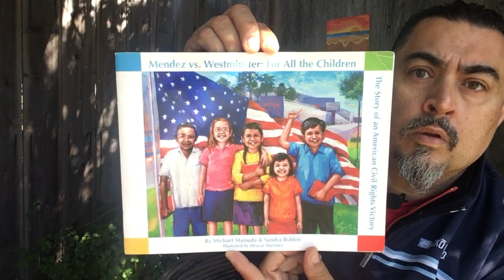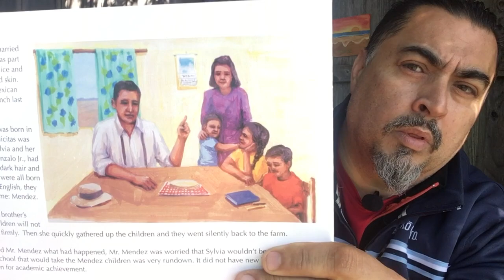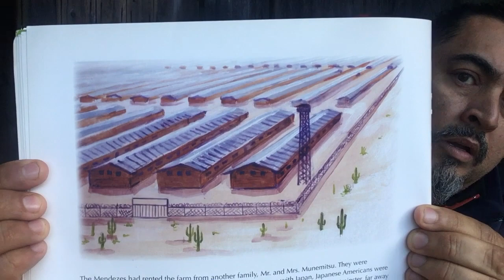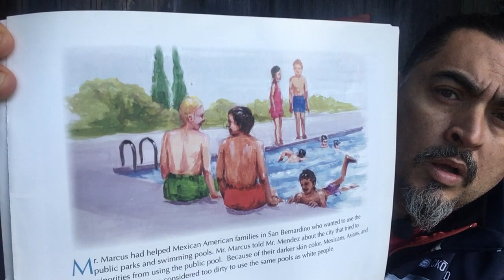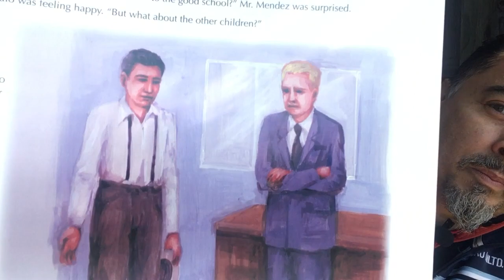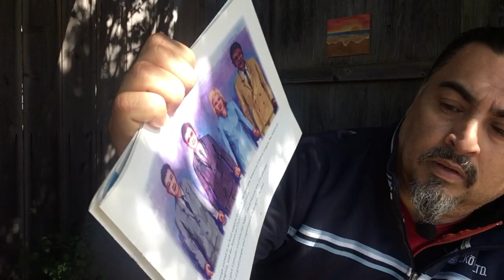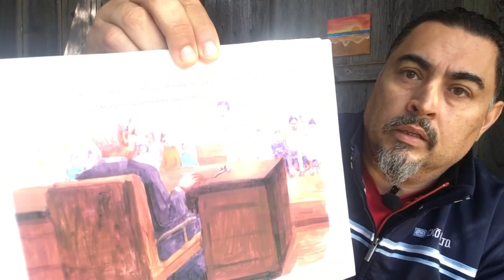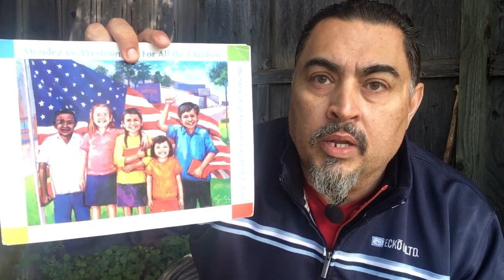HECHOS Ethnic Studies Story Time and Lesson-Mendez v Westminster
This is such an amazing book and story, "Mendez-v-Westminster,: For All the Children" a book written by Michael Matsuda and Sandra Robbie. Illustrated by Eleazar Martinez. It is the story of a Mexican-Puerto Rican American family standing up for their educational rights. It is a story of desegregation of fighting racism, and winning. It is a story of solidarity. It is part of the HECHOS learning series. HECHOS stands for Homies Empowerment Community High for Oakland's Success. It is a school we are building together, this way. The story is read by Dr. Cesar A. Cruz.